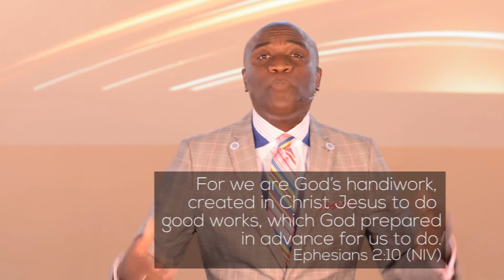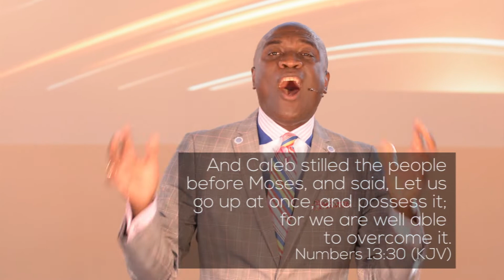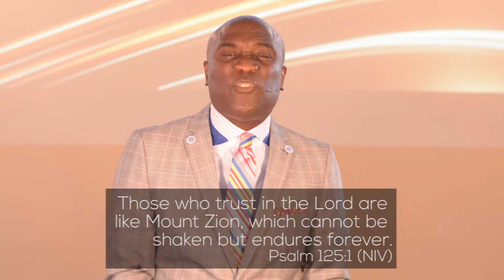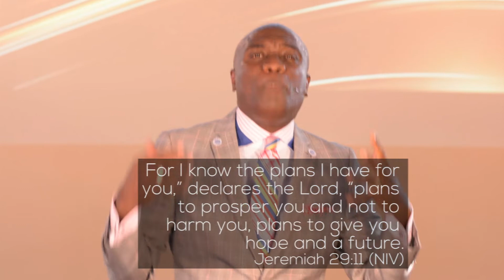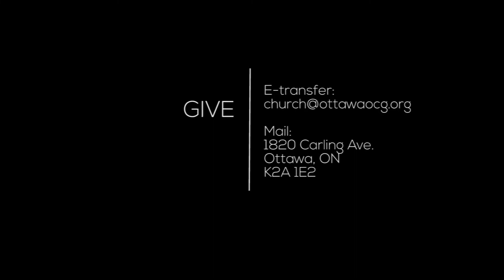God Has A Plan | Part 4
Bishop Jean W. Bruno - Sermon
Clayton Connell - Vocals/Keyboard/Music Production